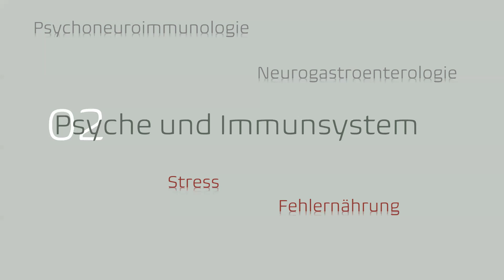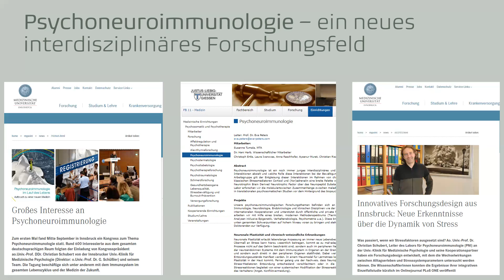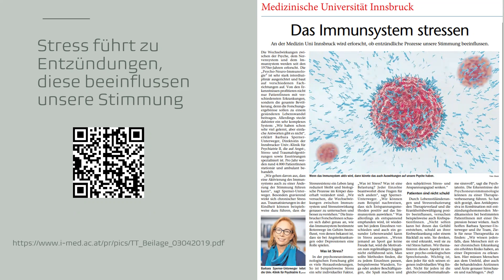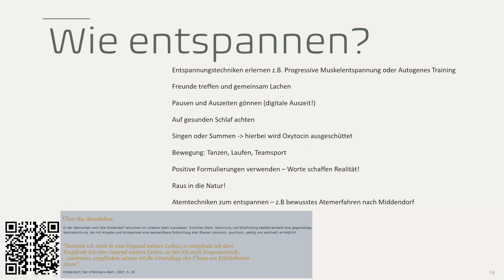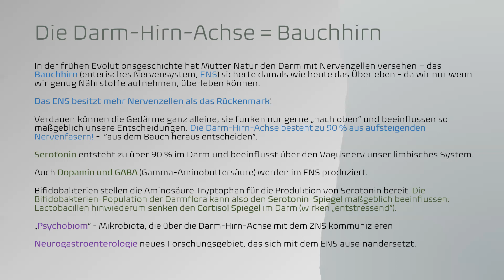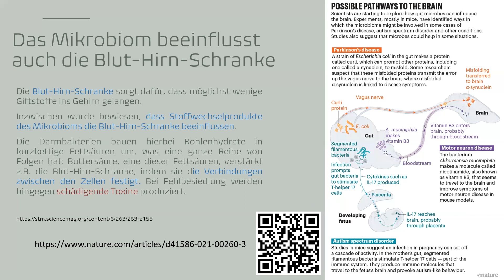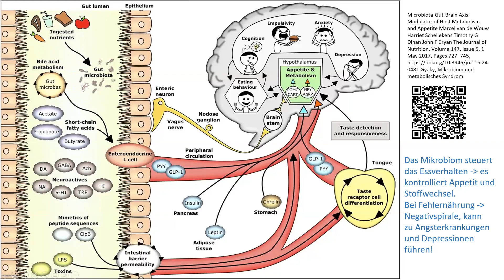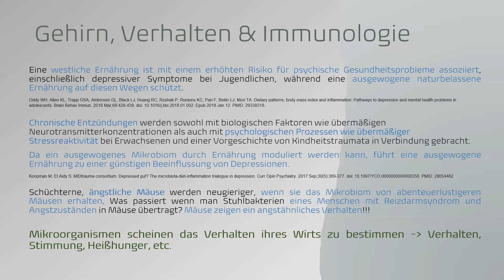Wie stärke ich mein Immunsystem Teil2 Psychoneuroimmunologie Stress & Immunsystem Ernährung & Psyche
Hängen Stress und ein nicht optimal funktionierendes Immunsystem zusammen? Kann die Ernährung auf unsere Stimmung wirken? Depressiv durch fast food?